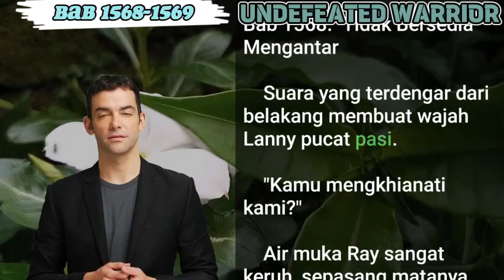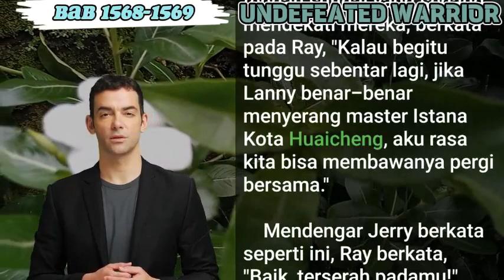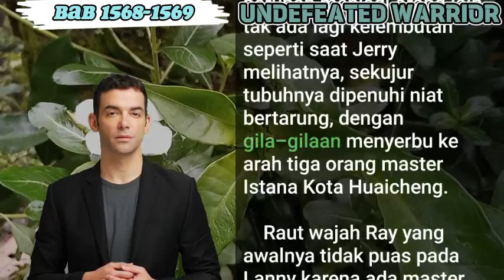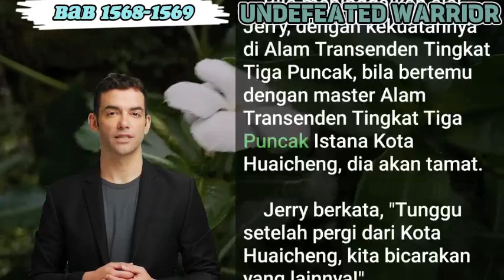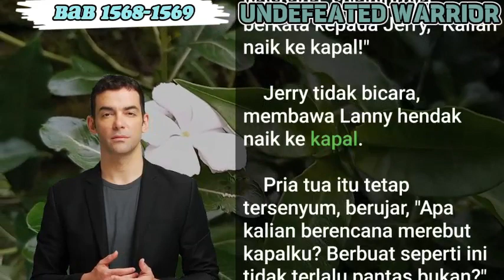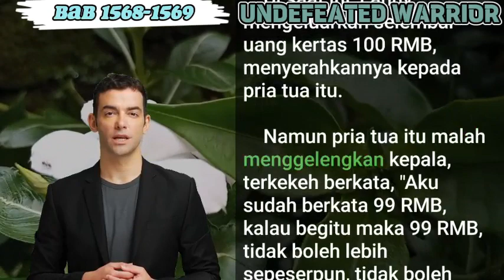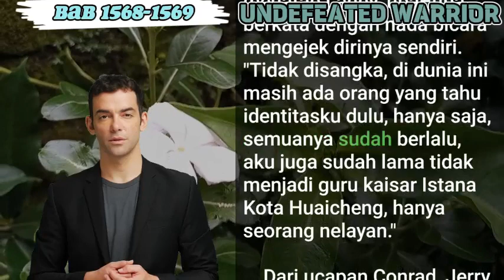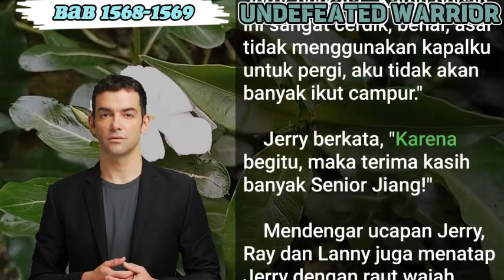BAB 1568-1569 | NOVEL PEJUANG TAK TERKALAHKAN | JERRY YANG | GURU KAISAR